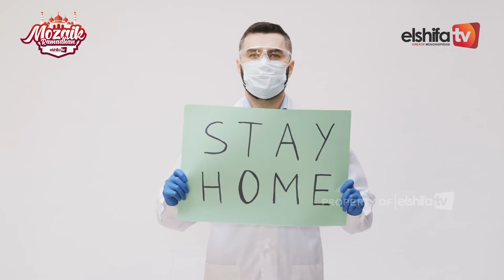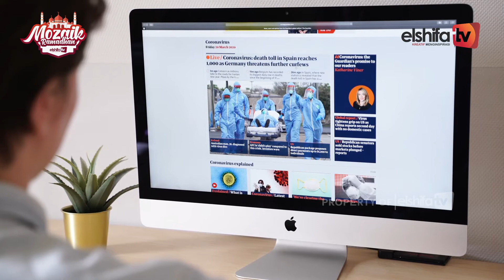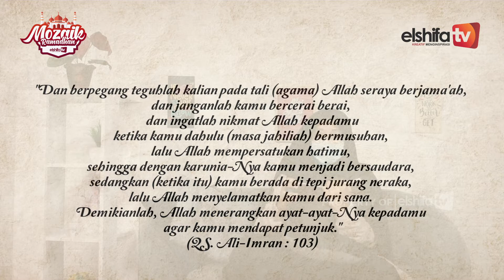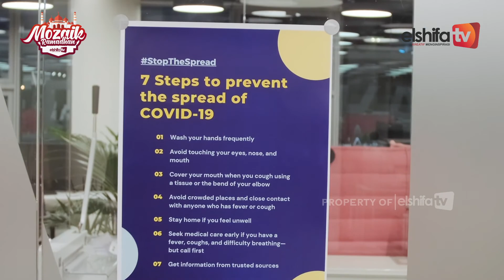Ramadhan Momen Persatuan Umat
Sahabat ternyata Ramadhan adalah momen untuk persatuan umat islam loh. Yuk temukan jawabannya di 5 to 7 minutes : Ini Langkah Kamu Buat Bawa Perubahan episode Ramadhan Momen Persatuan Umat dengan host Meutia Putri murid kelas XI IPA 3 SMAIT As-Syifa Boarding School.